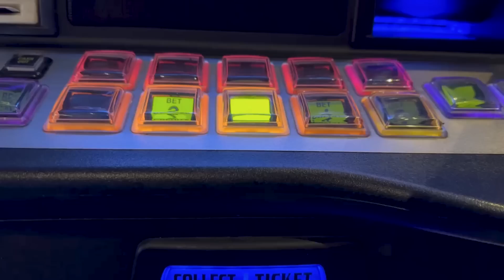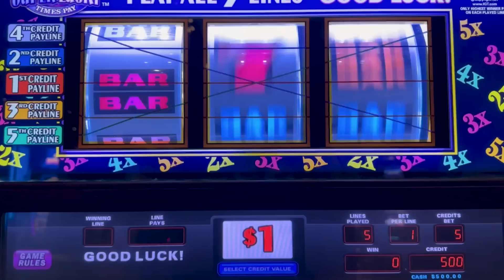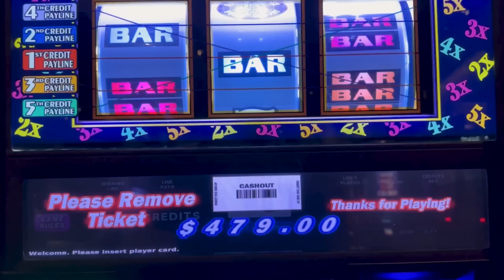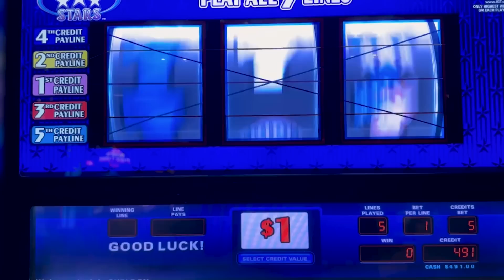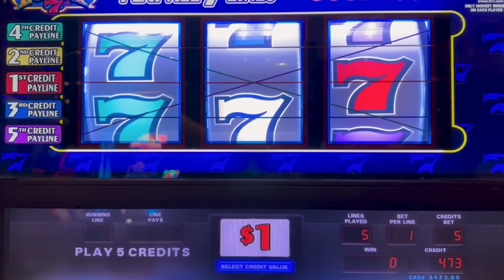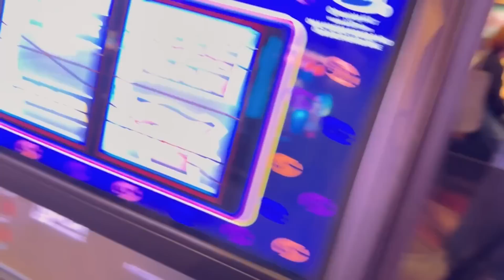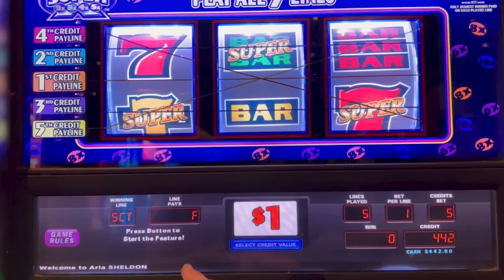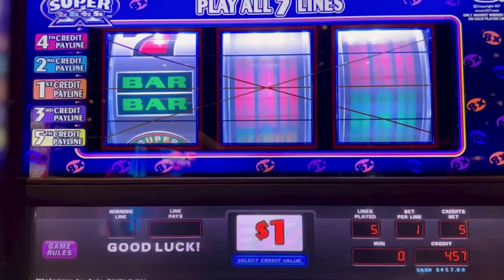4 Slots! All 5 Line!